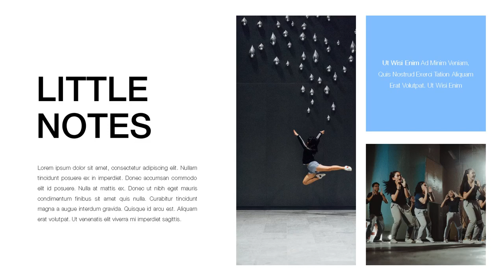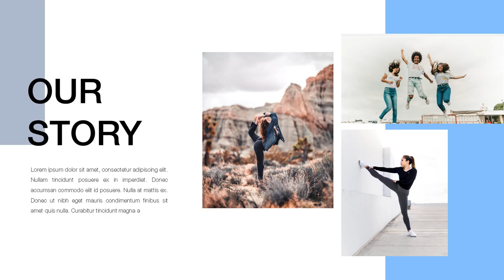Bluedo - Google Slides Templates - Graphicriver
Bluedo - Google Slides Templates

Google Slides Template for Creative Dance Presentation Template, Fashion, Marketing, Lookbook and multi purpose. All elements are editable from a shape to colors no need another software to edit it just need a Google Slides & Powerpoint

INCLUDED IN THE MAIN FILE

* 5 PPTX For Google Slides

* 30 Slide for each file

* Help File

Features

* Total 150+ Slides

* 30 Clean, Modern & Creative Slides

* 5 Color Variatiopn

* Handcrafted Infographic in Powerpoint

* Pixel-perfect illustrations

* Just One Click for change the color and auto recolored

* Replace Picture easy to use

Layout/Content List

* Cover

* Section Break

* Welcome Message

* Mockup

* Images Layout

* Chart

* Testimonial

* and more…